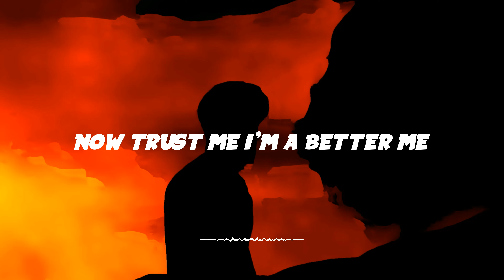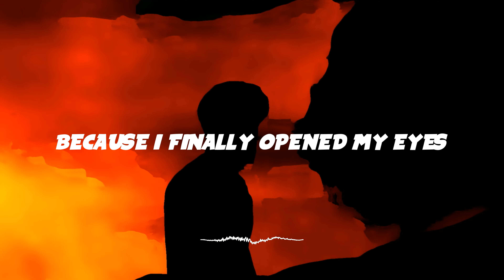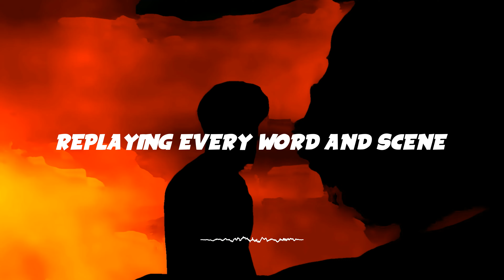Dirty Palm - My Eyes (Lyrics) ft. joegarratt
Download/Stream Dirty Palm - My Eyes ft. joegarratt

📜Lyrics
For lack of a better word
I was so naive
Allowing you to deceive me
And starve me of my sanity
Trust me
I was easy to tease
Oh I was pushed around
And held down
Now trust me I'm a better me

Replaying every word and scene
To myself at night
Trying to understand
How I was wrong
And you were right

Because
You won
My eye
Despite your evil ways
And I
Left this
To die
Because I finally opened my eyes
Because I finally opened my

Lack of a better word

Because
You won
My eye
And I
Left this
To die